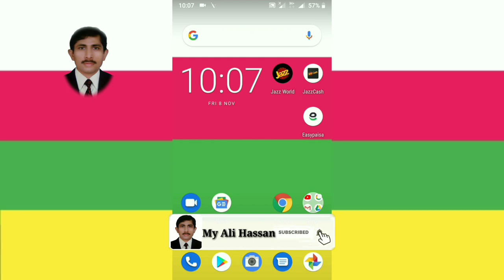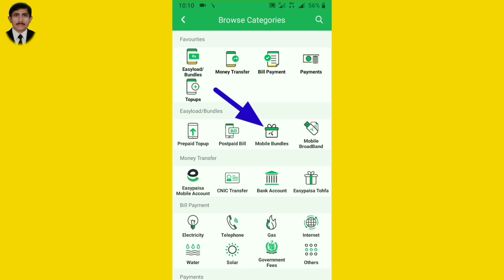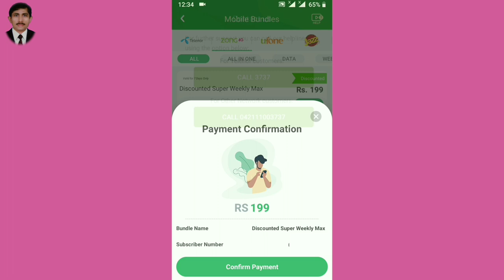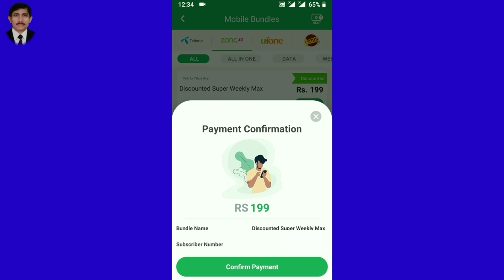Zong 4G Easypaisa offer | Super Weekly Plus 25GB Dear Rs.199 Easypaisa Discount (Zong 4G)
1 Zong 4G New offer
2 Zong 4G weekly 25GB Dear
3 New Easypaisa Zong offer 2021
4 Easypaisa App
5 Easypaisa cashback New offer
Zong 4G internet offer
6 Easypaisa Mobile account
7 Easypaisa App login
8 Easypaisa App Discount
9 Easypaisa download offer
10 Zong 4G internet

Discounted Super Weekly Max
 Rs. 199 MBs 25600 Self activation only
Includes 10,240 MB For YouTube only

Top 1 game show in bolwala live card on bol scratch card || bol tv pakistan in urdu

Zong 4g Telenor Easypaisa App super Weekly Plus 5GB data in Rs. 80 only! go to Video in Urdu